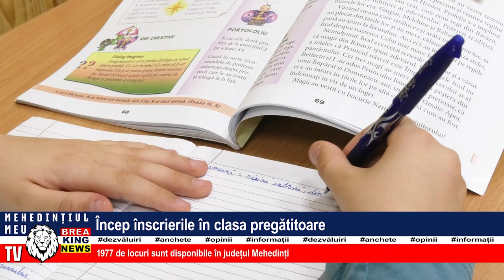ÎNCEP ÎNSCRIERILE ÎN CLASA PREGĂTITOARE